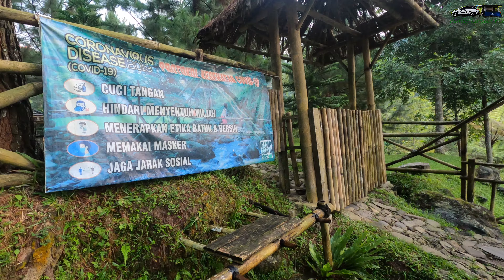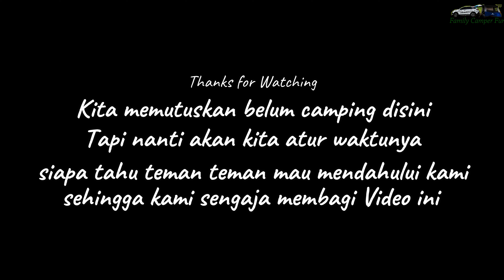Bravo Camping Ground Cidahu Sukabumi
Camp Bravo Cidahu
Lembah perkemahan di kaki Gunung Salak, dibelah Sungai Ciherang. Aman, nyaman, menyenangkan. Camping jadi mudah, betah dengan biaya Rp 50.000/orang

Pintu Masuk
Kendaraan roda 4 dan roda 2 tidak bisa masuk ketempat ini tetapi ada tempat parkir yang sudah di tentukan oleh pengelola.
(1) Melalui gerbang Wanawisata Cangkuang,
(2) Melalui area parkir mess Javana Spa (+ jalan 15 menit)

Fasilitas
1 mushollah,
1 area dapur umum,
1 unit pancuran,
1 gubug panggung,
3 lapangan kegiatan,
2 aula (Saung Luhur & Lebak)
1 area makan,
2.400 watt listik (PLN),
3.000 watt generator (1),
5.000 diesel 15 pk (1),
16 Kamar mandi & toilet (duduk/jongkok),
tenda pleton,
tenda dome 4 org dan 8 org.

Luas & Kapasitas
Luas : 10.000 m2,
(Blok Saung Luhur, Tengah,
dan Saung Lebak)
Kapasitas : 80 tenda dome,
8 tenda pleton, 400 peserta.

Walau terpisah dari dunia luar, camping di Camp Bravo menyenangkan, karena ada banyak kegiatan yang bisa dilakukan, diantaranya: Tracking ke air terjun, menyusuri sungai, Mandi di air terjun atrau sungai yang jernih outbond, dll.